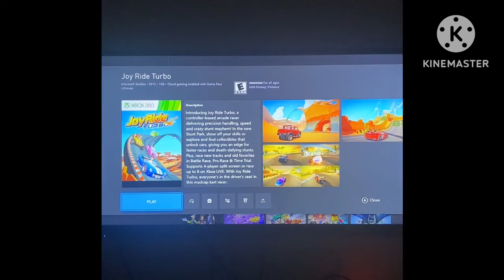Video Game Update 5/9/23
Yesterday I Got At Microsoft Store For Sale My Xbox Is Joy Ride Turbo on Xbox 360